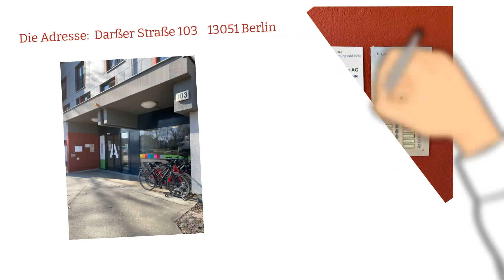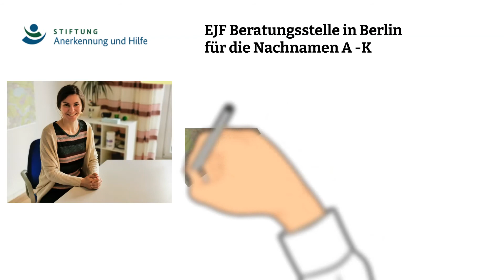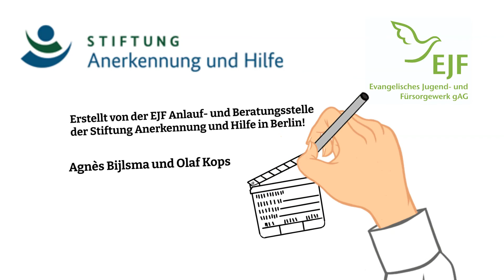Erklärvideo: EJF-Anlauf- und Beratungsstelle der Stiftung Anerkennung und Hilfe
Agnès Bijlsma und Olaf Kops erklären hier den Ablauf des Beratungsprozesses der Anlauf- und Beratungsstelle der Stiftung Anerkennung und Hilfe.

Musik von Ronald Kah "Dancing In The Moon"